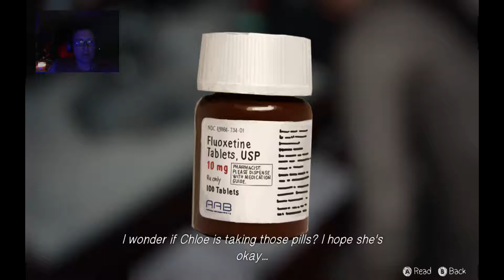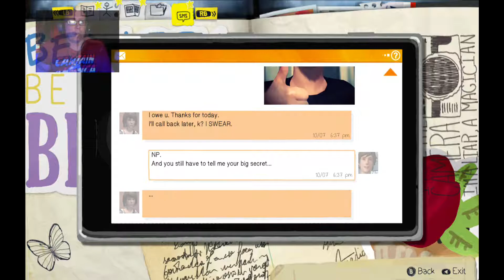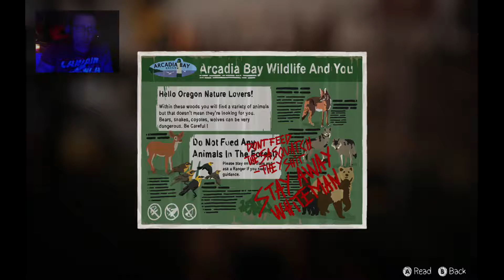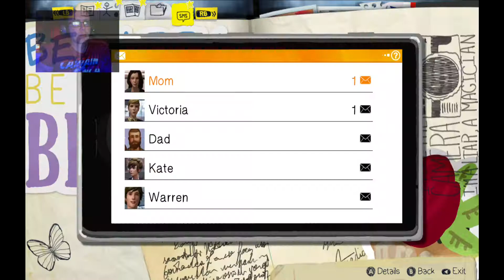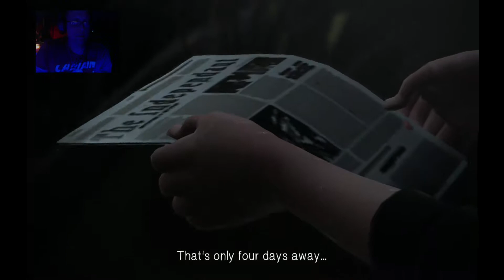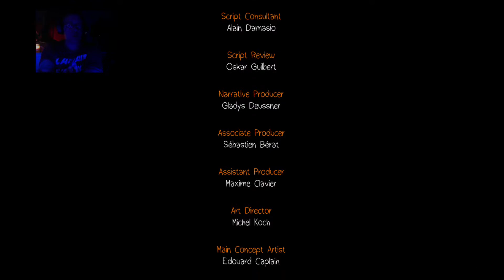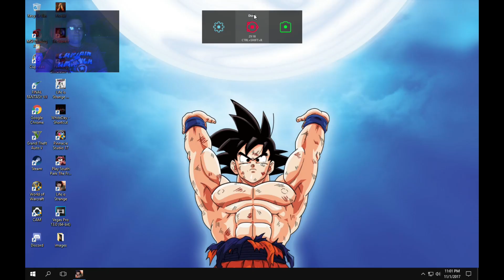Life Is Strange Episode 1 part 3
Heya all we finally finished up episode 1 :P
on a side note i just purchased Before The Storm so as soon as we get threw this 4 part series we will be jumping right into that

Be one of the Elite Census by owning a sweet cens0re
shirt  or hoodie